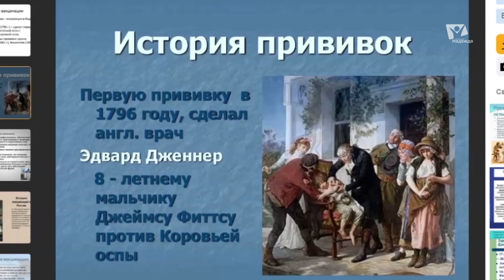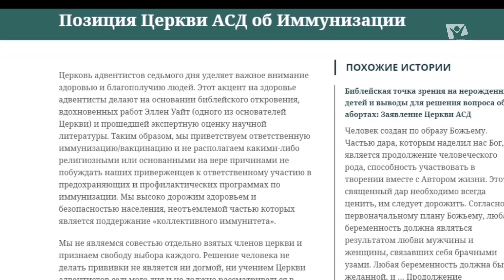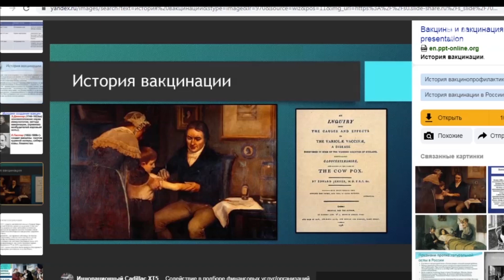Христианский взгляд на вакцинацию | Свои новости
Вначале мы ждали, когда же иммунобиологические препараты от ковид-19 будут разработаны. Теперь сомневаемся в их безопасности. Согласно статистике, оба этапа вакцинации прошли пока около десяти процентов россиян. Мнения по поводу безопасности препаратов разные, в том числе и среди врачей. Наш сюжет – это ответ церкви христиан-адвентистов седьмого дня на волнующий общество вопрос.